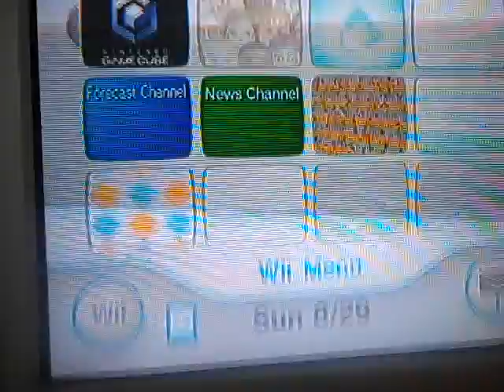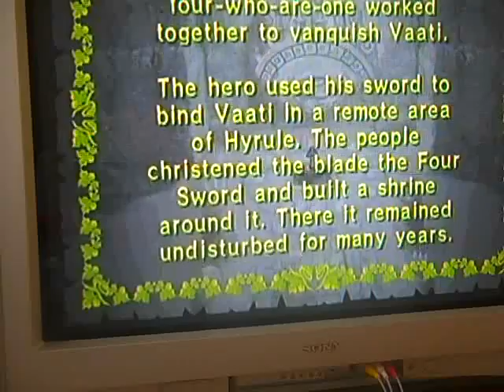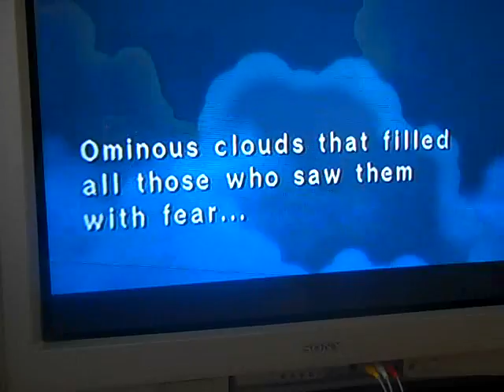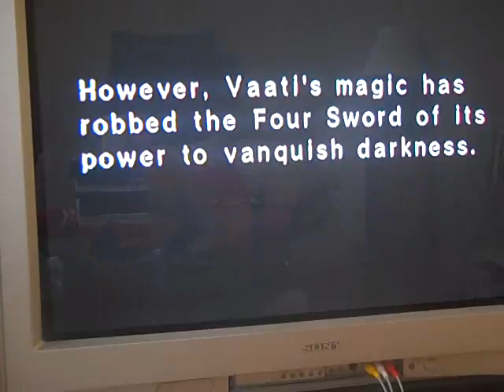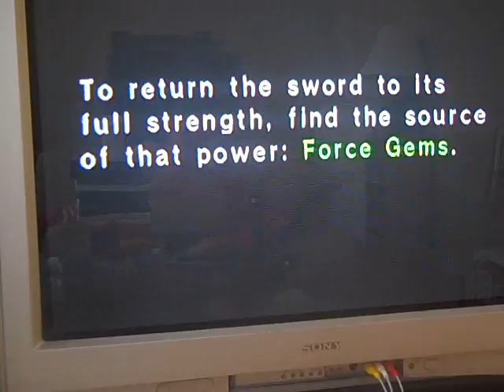the legend of zelda four swords adventures episode 1